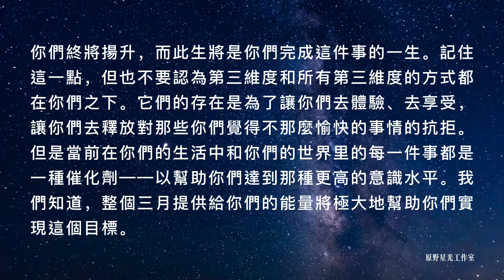【大角星訊息】三月的能量非常支持你們最終釋放沉重的執念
三月的能量非常支援持你們對沉重的執念的最終釋放——我們談論的是對任何事物的執念，甚至是對童話般浪漫的執念。我們談論的是你們對銀行裡有很多錢的執念，或者你們對處於意識進化運動前列的執念。

你們可能對某件很有意義的事有執念，比如想要盡可能地治癒更多的人——無論是在身體上還是在情緒上，這仍然可以是一種執念。與此相反，如果你們為每個需要治癒的人都留有空間，以便那些人獲得他們所需要的療愈，那麼你們就不會執著於在那種情況下成為治療者。所以，你們可以看到這麼做是如何削弱了你們對那種特定場景的執念。

在這一點上，一切都是關於放手，而你們主要要去放手的是觀點、信念、身份，那些在第五維度中沒有立足之地的東西——正因為這樣，它們拖曳你們，使你們保持在第三維度的振動中。目前，你們中的一些人將通過切實地顯化某個願望而釋放你們對那個第三維度欲望的執念，然後你們會意識到擁有你們想要的並不是這段旅程的全部，它從來都不是。